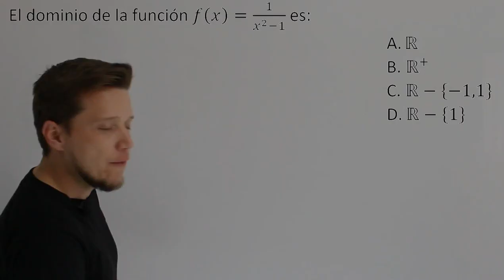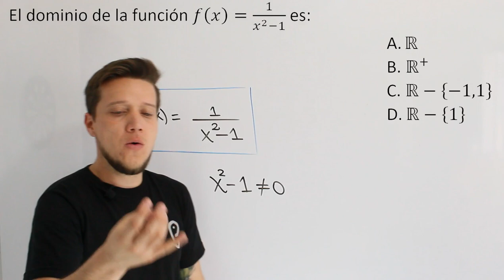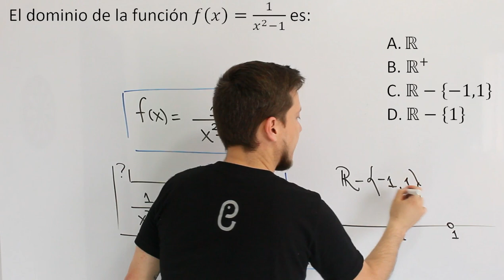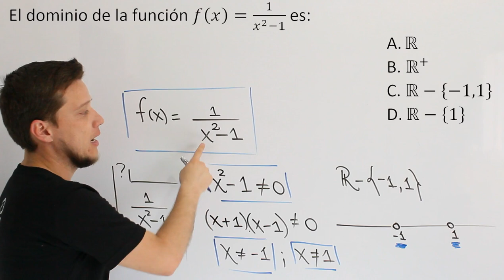🐘 Funciones - Ejercicio 45 🔥🚀